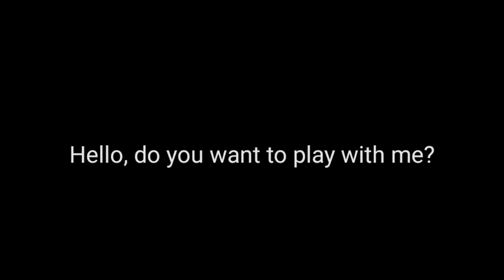Sonic but.. (P.T 2)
I tried and no, this isn't cannon, I only made this for fun, this is not serious, this is only FOR FUN, I hope you understand this message, and DON'T pick on me for this project, otherwise your comment is gonna get deleted...